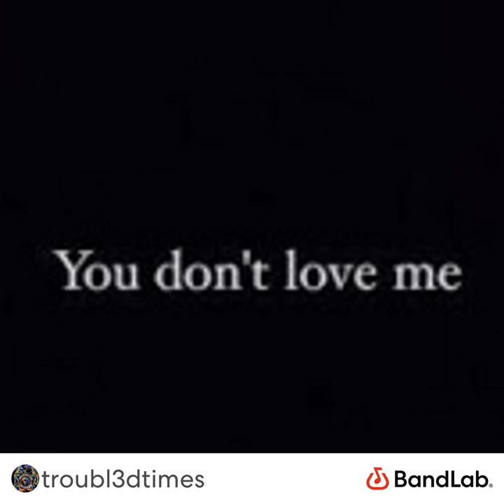You don’t love me (original)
I’m with the MCCD session’s players on this song I call you don’t love me hope you enjoy it

Beat by @icebeatmaker
Lead guitar:David Mays